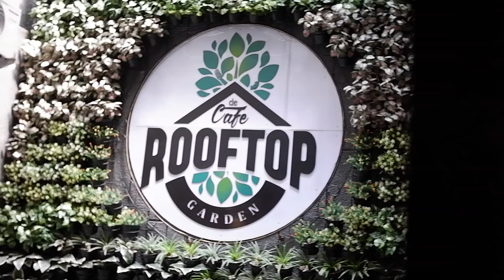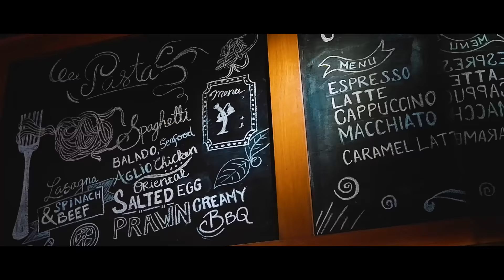MENU DOWER NYA BENER BENER BIKIN BIBIR DOWER!!!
DE CAFE ROOFTOP GARDEN : Jl. Sukasari 1 No. 12, Sukasari, Bogor Timur, Sukasari, Bogor Tim., Kota Bogor, Jawa Barat 16142

Review makanan di seluruh daerah Indonesia!

Thanks Mamen!